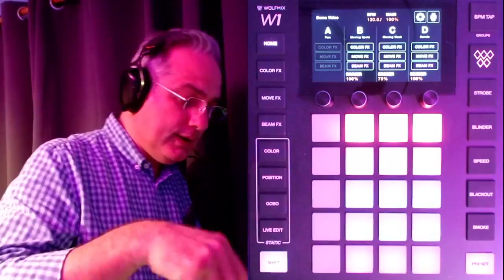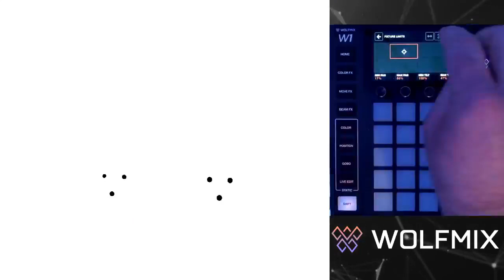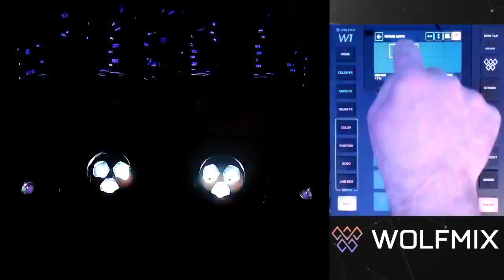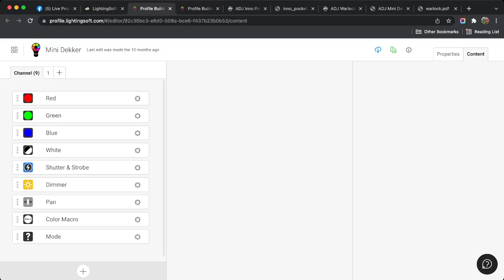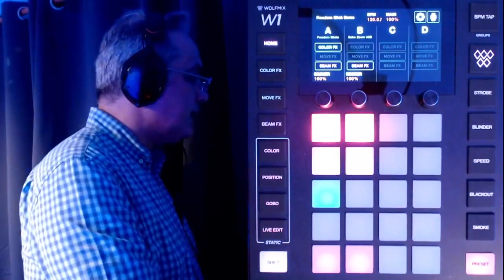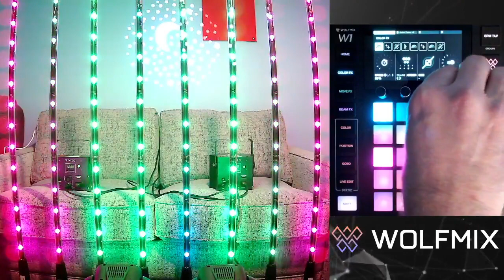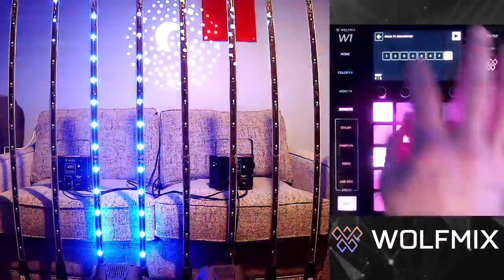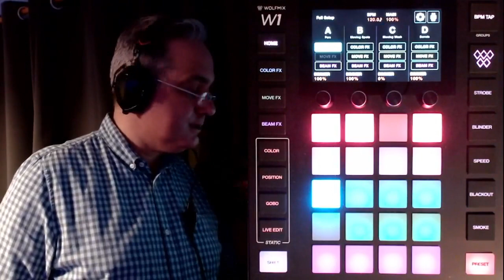Wolfmix W1 // WMX1 // Chapter 2 // Pan-Tilt // Multi-beam Fixtures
This video was originally streamed as a Facebook Live and covers the following Wolfmix W1/WMX1 topics:

- Using Pan and Tilt fixtures with Limitations (restricting movement to your dancefloor)

- Using multi-beam fixtures (fixtures with more than one individually controllable beam/LED).  These could be bars, starcloths or even Freedom Sticks.